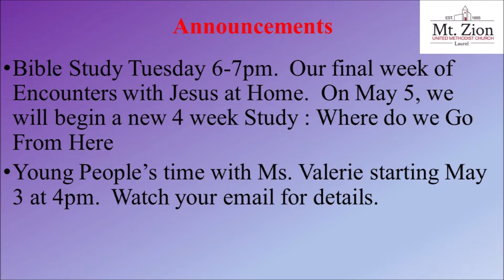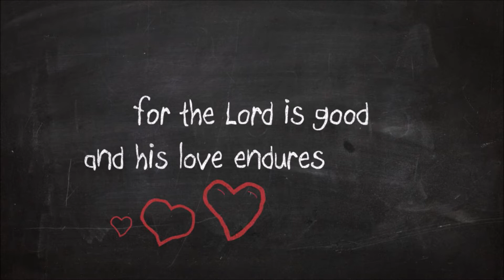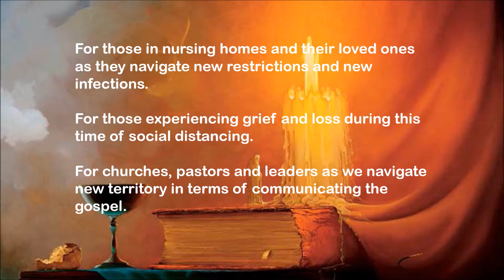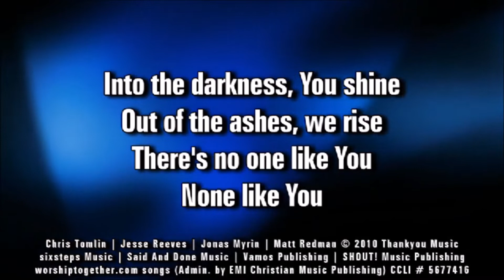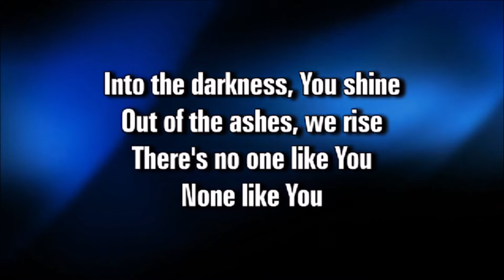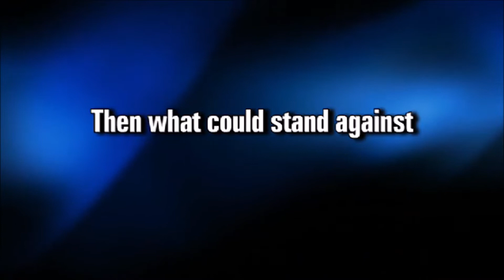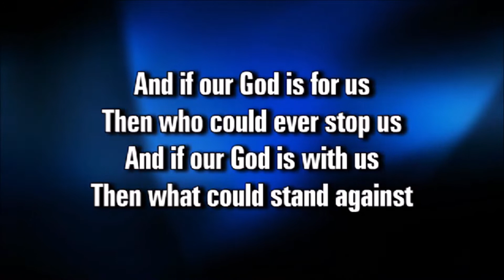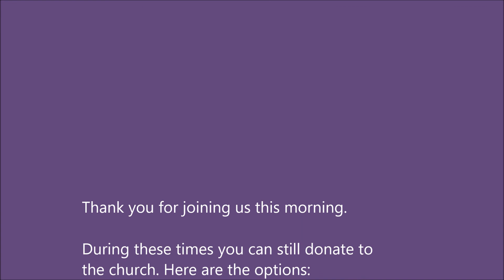"Come to the Table" Rev. Dr Cynthia Belt Scripture 1 Corinthians 11: 17-26